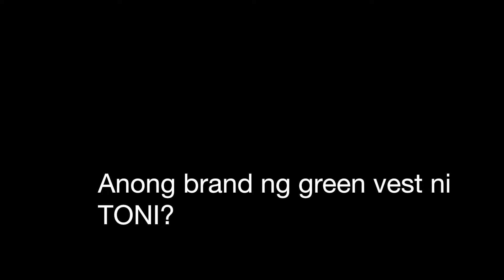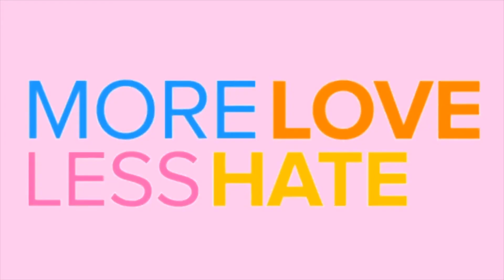TONI GONZAGA outfit sa PBB Celebrity Season 10 + ZEINAB HARAKE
ToniGonzaga Soriano bid goodbye to hosting PBB after 16 years. BisdakBarbie artista ootd episode is about what Toni G wore in PBB Season 10 Kumunity and some Toni Talks videos with guests like Zeinab and Buboy Villar.

 Fashion brand that Toni loves to wear is ZARA.  The dress worn by Zeinab is H&M.